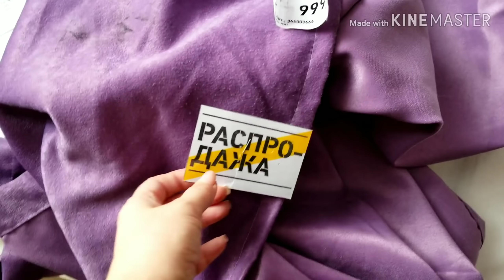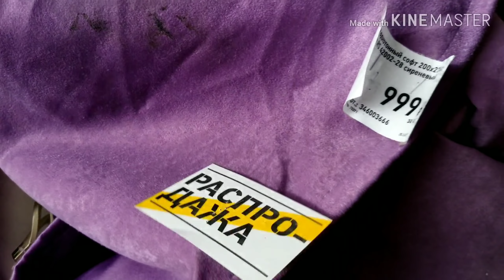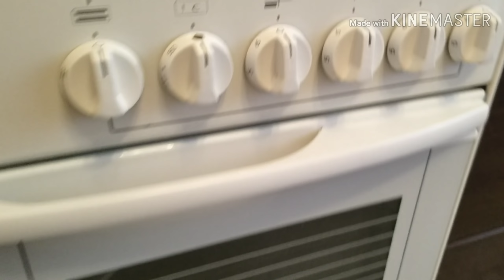ВЛОГ Жизнь в России Как сделать ремонт кухни за 3 дня. Преображение.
Влог Жизнь в России. Как сделать ремонт кухни за 3 дня. Преображение. Посмотрите, какая уютная кухня у нас получилась. Мы сделали ремонт квартиры своими руками. Дизайн интерьера придумали тоже сами.